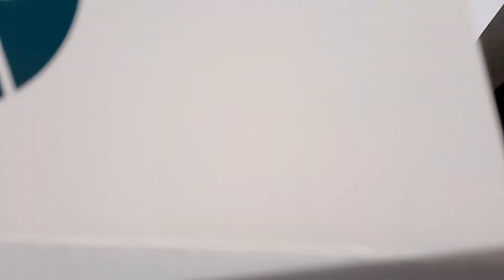MY FIRST DOSE VACCINE.